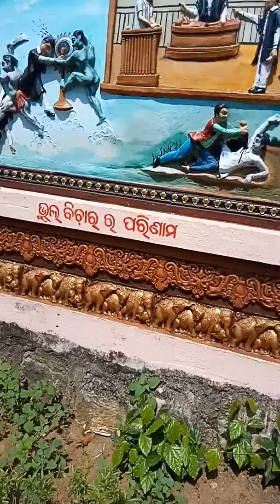Baba akhandal mani siva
Near baghuapali